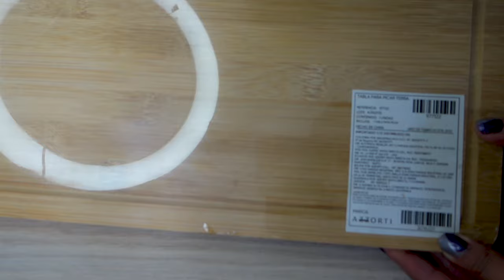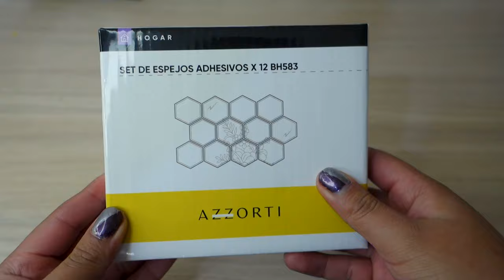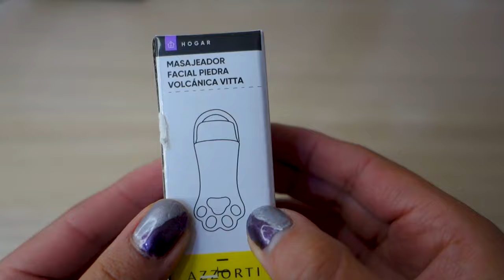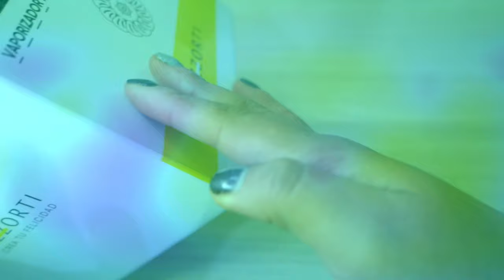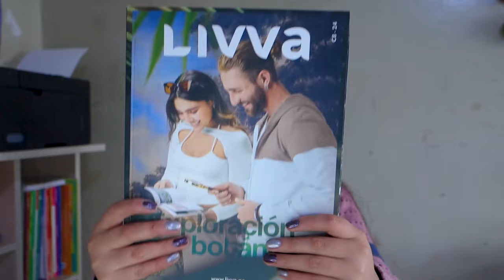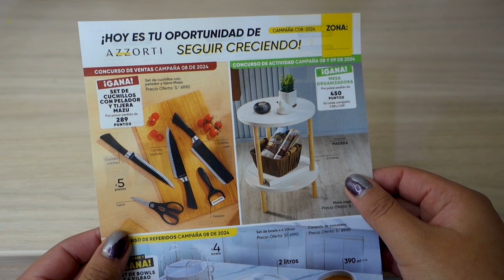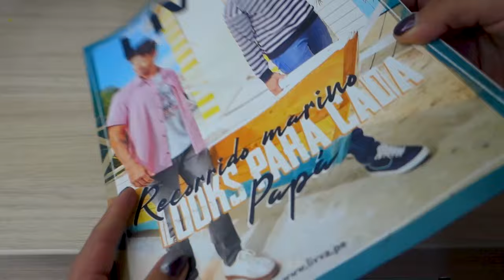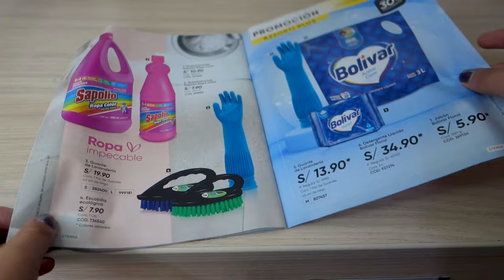🔥PRIMER UNBOXING DE AZZORTI Perú 😊🇵🇪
También pueden seguir al canal de mi tienda virtual Asia Deseos, donde encontraran ofertas exclusivas.